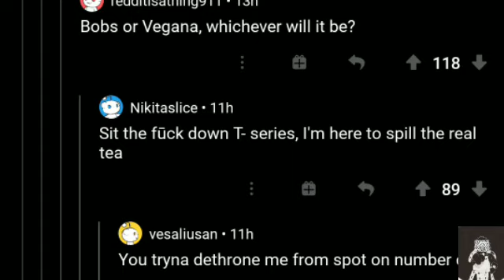Reddit sings in tiny ep 4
Artist: PewDiePie